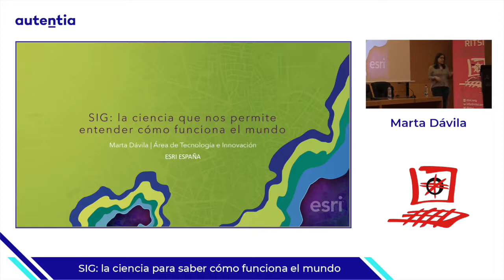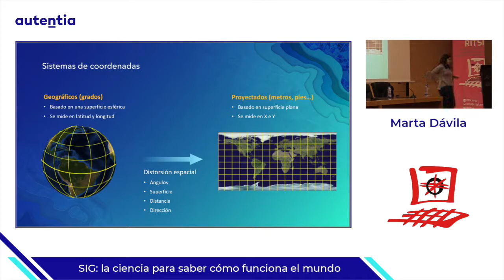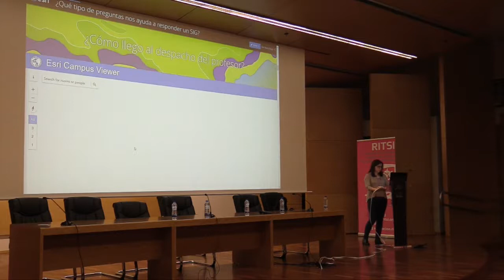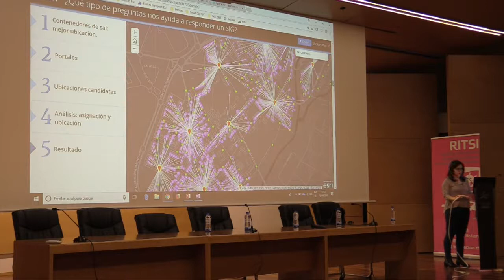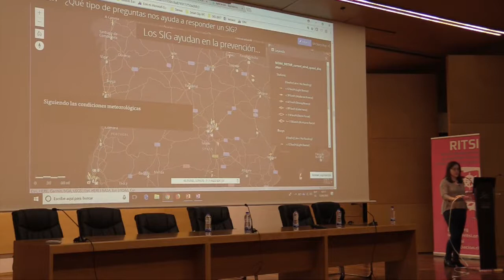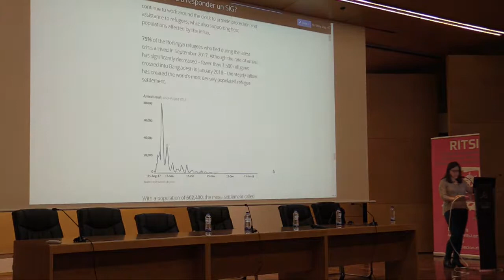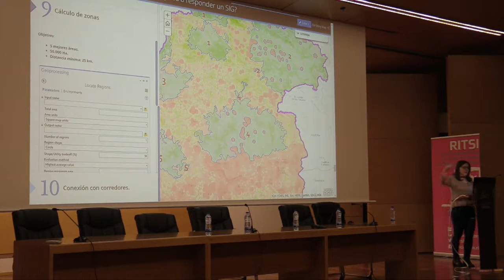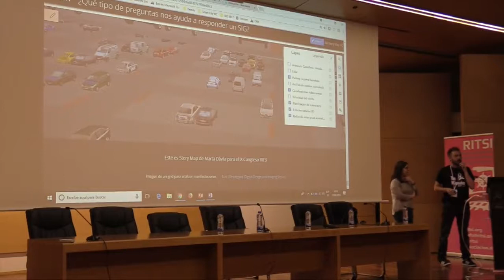SIG: la ciencia que nos permite entender cómo funciona el mundo - Marta Dávila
Los sistemas de Información Geográfica (SIG, o GIS en inglés), están presentes en nuestro día a día aunque no nos demos cuenta. Usamos los mapas a diario , pero… ¿Te has parado a pensar qué hay detrás de un mapa?

Un mapa no es sólo un gráfico en el que localizamos cosas, un mapa es una forma de contar historias y reflejar una realidad en nuestro mundo.

Veremos cómo los SIG ayudan a los equipos de respuesta rápida, emergencias o ejemplos más mundanos como: ¿Cuánta gente realmente fue a una manifestación?